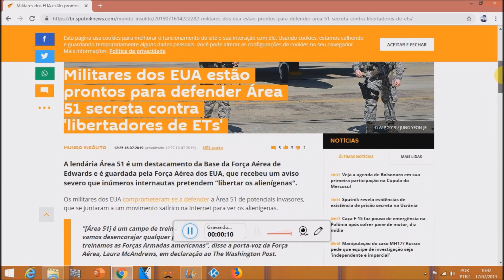Força aérea dos EUA alerta usuários do Facebook para não invadir a área 51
Um evento criado no Facebook para invadir a Área 51 e “ver alienígenas” no dia 20 de setembro vem chamando a atenção das autoridades, porque já são mais de 1 milhão de confirmados. Embora muita gente leve isso como brincadeira, a Força Aérea dos Estados Unidos está preocupada com a dimensão que isso vem tomando e reforçou o alerta de possível retaliação caso alguém realmente ultrapasse os limites do local.